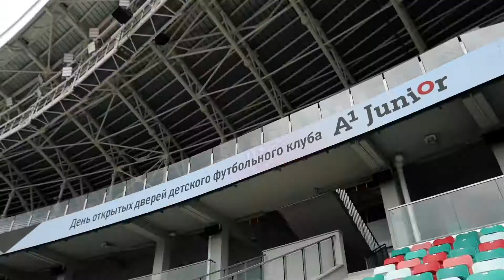A1 Junior. День открытых дверей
А1 совместно с футбольным клубом «А1 Юниор» провели открытую тренировку для воспитанников клуба на Национальном олимпийском стадионе «Динамо».